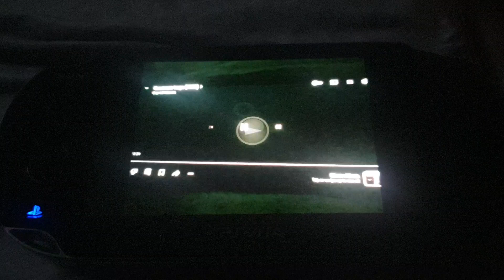Gaumont but played on a PSVita